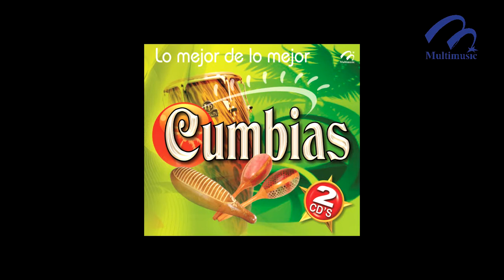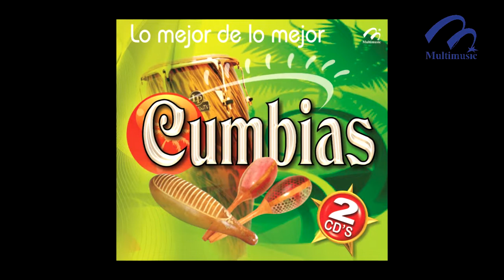Veneno_Internacional Carro Show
Canción: Veneno
Intérprete: Internacional Carro Show
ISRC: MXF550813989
Clave Del Disco: TWO-22068
Copyright: Multimusic S. A. de C. V.